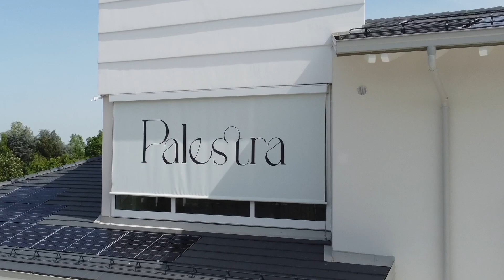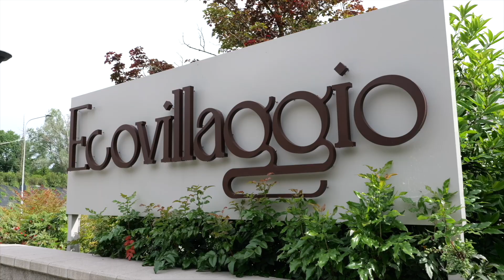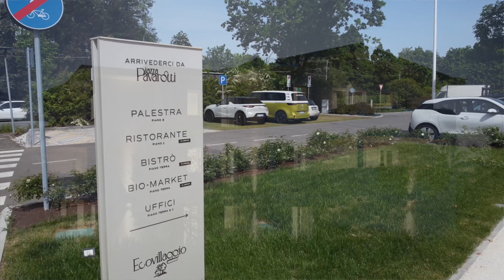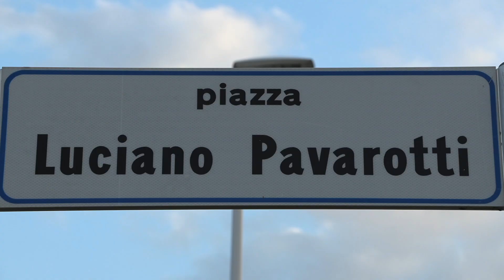TRC racconta Ecovillaggio: 1° compleanno Centro Motoria e Concerto Omaggio Pavarotti